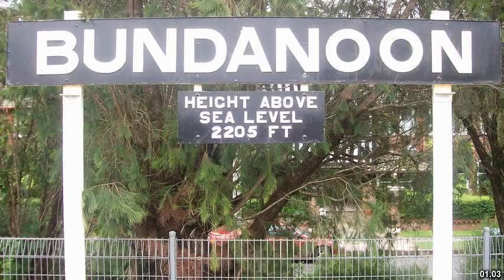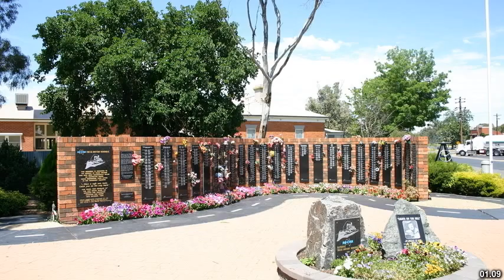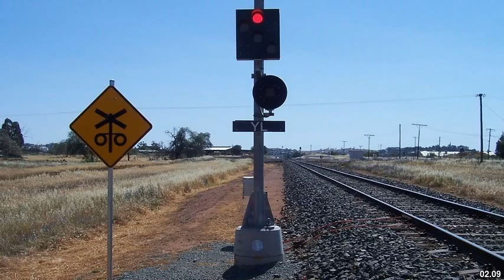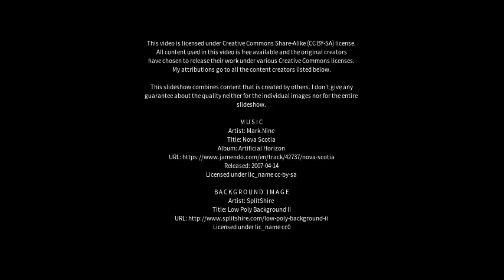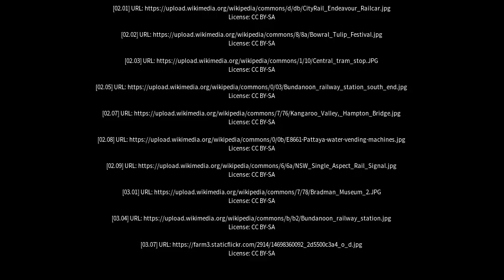Best places to visit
Best places to visit - Bundanoon (Australia) Best places to visit - Slideshows from all over the world - City trips, nature pictures, etc.